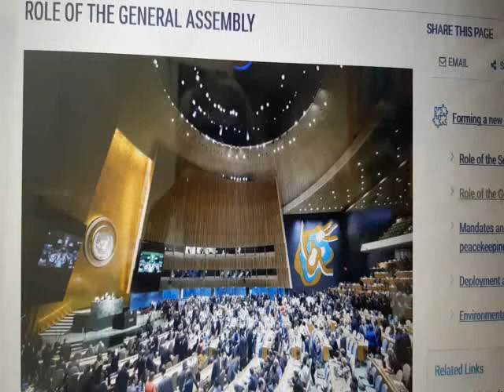"vasudhaiv kudumbakam"-universal family:PM in UN General Asembly-2020 -all diversities be respected.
vasudhiva kutumbagam-the whole world is one family.it means follow your swadharma according to your religious faiths .Follow your holy scriptures(Vedas,Guru granth sahib,Dhammapada,Bible,Quran .Believe that all of us belonging to universal brotherhood-vasudeva kudumbam.-Dr.K.RAGU.